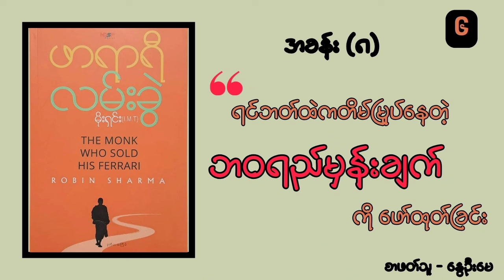ဖာရာရီလမ်းခွဲ.............အပိုင်း(၆)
ဘာသာပြန်သူ  - မိုးရှင်း (I.M.T)
စာဖတ်သူ - နွေဦးမေ

အခန်း(၁) မ မြဲခြင်းတရားရဲ့ ခေါင်းလောင်းသံ